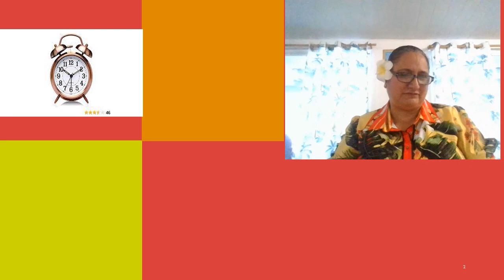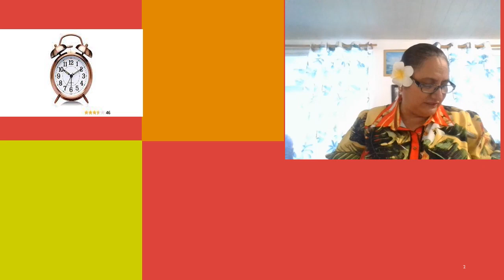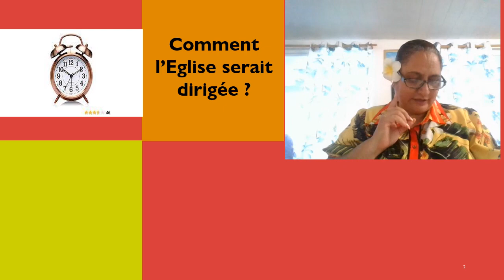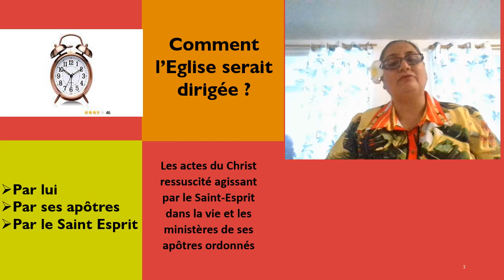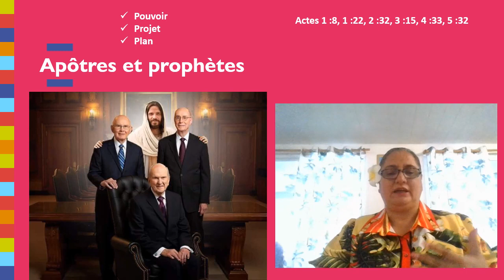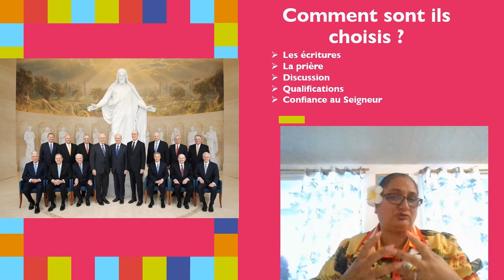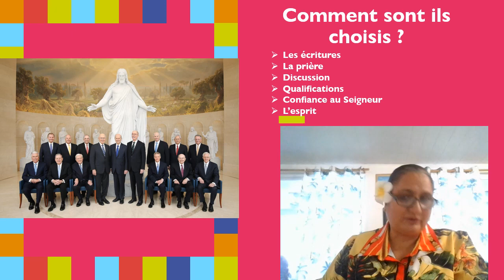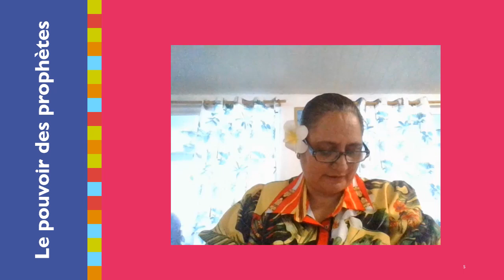Viens et suis moi actes 1 5